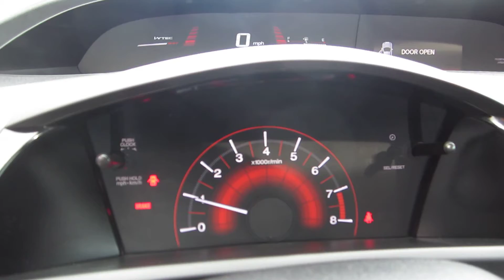2012 Honda Civic, Red - STOCK# 14035J - Walk around